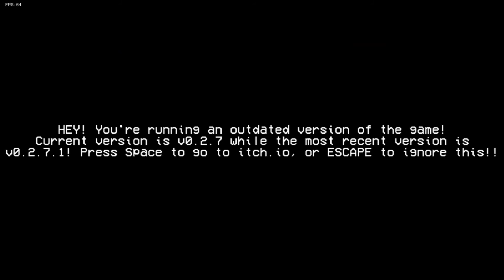ALL OF THESE SONGS GO **HARD** | Friday Night Funkin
Week 2 is TOO **HARD** | Friday Night Funkin

Girlfriend art by JMG Partybean on Twitter

✪ Xbox One Gamertag! ✪ :
► Sonicboom260
✪ My Switch FC! ✪
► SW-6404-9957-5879